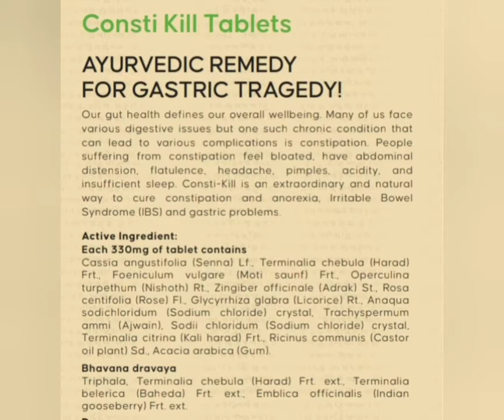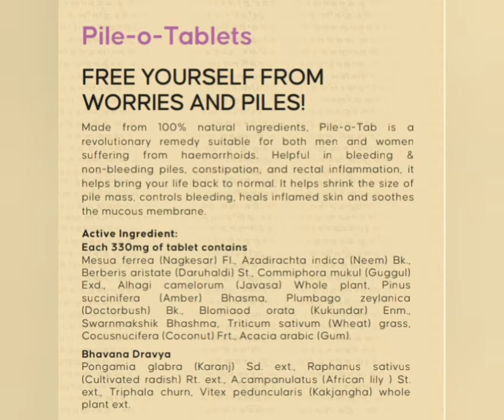Sages & Seas | Consti Kill Tablets | Pile-O-Tab | Darjuv9 Products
Sages & Seas Consti Kill Tablets, Pile-O-Tab

In this video we know the solution of most common problems CONSTIPATION AND PILES